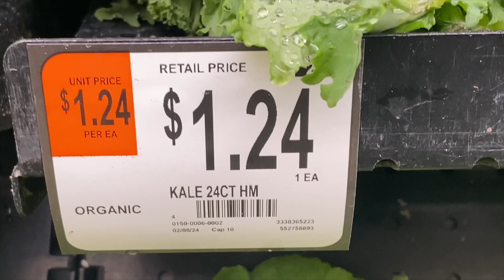$5 meal challenge for the budget-friendly or cheap VEGAN, from Walmart, Ep. 75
Instead of traditional fixings for chili, grab some kale and navy beans for this and you’re in for a treat! If you have room in your budget, go ahead and grab an orange pepper and onion!! I’ve got you covered if you are crunched for time! ;)

00:00 Ingredient/time stamp note
00:02 Walmart run and cost
00:11 Preheat saucer/cook vegetables
00:50 Add beans
00:55 Simmer
00:58 Serve the food
01:03 Next week Sunday video preview

Ingredients:
Kale: 1/2 of bunch
Onion: 1/2 of onion (optional)
Orange pepper: 1/2 of pepper (optional)
Navy beans: 15.5 oz
Chili powder: 1 tbsp
Extra virgin olive oil: 1 tbsp
Better than vegetable bouillon: 2 tsp
Almond milk: 2/3 cup
Water: 2 cups
Corn starch: 3 tbsp